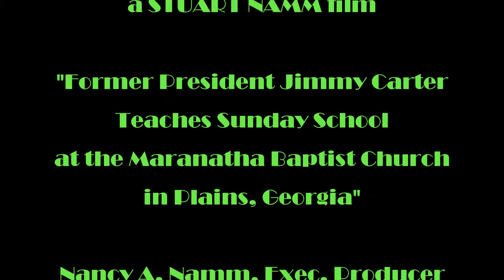President Jimmy Carter 2002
In 2002, Nancy and I had scheduled a cruise on Holland America Lines to Hawaii. The cruise was out of San Diego where Nancy had lived as a young girl when her Dad was in the Navy, so we decided to drive across the country. Our route was going to take us through Georgia, so we opted to make a visit to Fort Benning, in Columbus, Georgia, where I had attended two weeks of my six weeks in the Army Ranger School. Seeing that Columbus was so close to Plains, Georgia, we elected to spend one night in Plains, Pres. Jimmy Carter's birthplace and his current home. Our lodging was in a very unusual motel directly above an antique shop which had been his campaign headquarters in his run for the Presidency. It was early December and the town was being decorated for Christmas with millions of lights, and we got to see the President as he inspected the lights. Our room in the motel was very quaint, in that each of the rooms were decorated and furnished with the furniture and appliances of decade of the 20th century. Our room was decorated for the 1920's, and very comfortable, and the owners were very hospitable. During the day, we visited Pres. Carter's birthplace, including his boyhood bedroom, etc.

On the day that we were to continue our trip west, we awoke early to attend the President's Sunday school lecture at the Maranatha Baptist Church in Plains where the Sunday School was located, in the church attended regularly by the Carters. We ended up sitting in the front row of seats at the base of the stage where he stood when he first arrived. Incidentally, this was the week that President Carter was to travel to Norway to receive the Nobel Peace Prize. The President, after some introductory words, discussion of all of his activities that week, and interplay with the crowded church, the then 77 year old President carried the podium alone and located it directly in front of us. As usual, I had my video camera with me, and I videoed his entire lecture, looking often right into his nose.

After hearing of President Carter's brain tumor, an advanced stage of Cancer, not long after I was given a "clean bill of health" from my Oncologist at Duke University from Stage 4 Lymphoma, I decided to post this incredible video on Facebook, not completely, but enough to portray how humble and bright this former President still was, knowing full well that history will record for future generations the outreach of this great man almost continuously to bring peace and health to the needy and sick of the world.

I have not transcribed all of his very interesting Sunday school lecture, even to me, a member of the Jewish faith, to depict for history the kind of man that Pres. Jimmy Carter really was despite the naysayers of the world. I know you will enjoy it because you will see a side of Pres. Carter that few people have the opportunity to see, a humble, deeply religious and caring man.